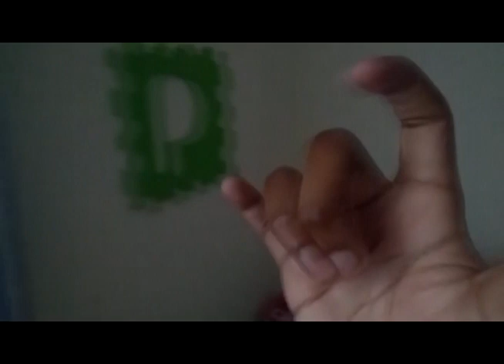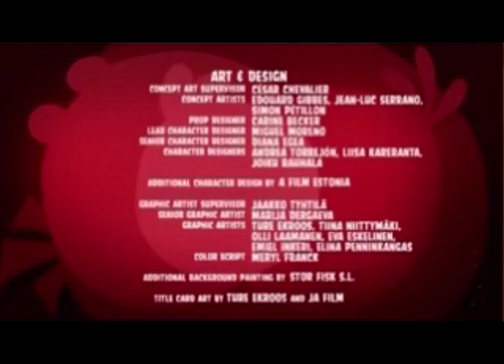Toon Shorts EP3 - The Reckless Arcade